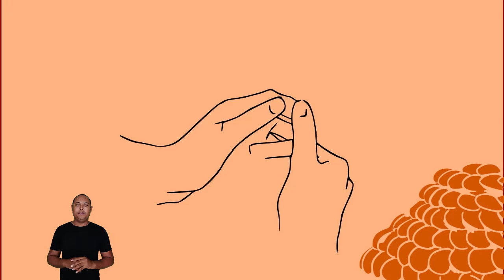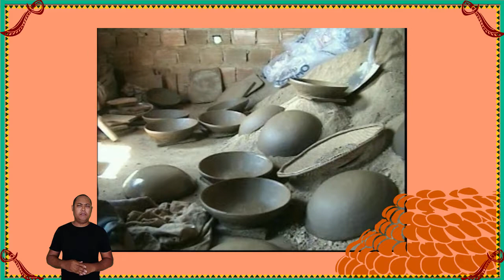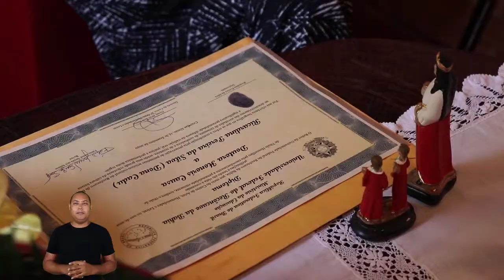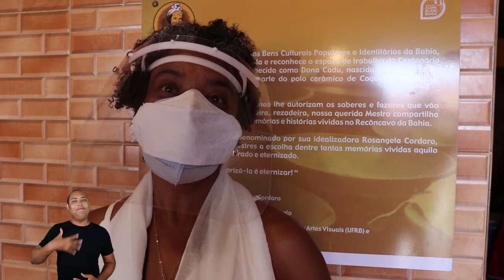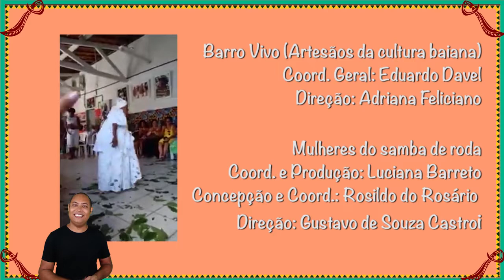UFRB entrega título de Doutora Honoris Causa a Dona Cadu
Confira o filme sobre a entrega do título de Doutora Honoris Causa a Dona Cadu realizado pelo Programa de Extensão de Formação em Comunicação.

O Conselho Universitário (CONSUNI) da Universidade Federal do Recôncavo da Bahia (UFRB) aprovou em novembro de 2020 a concessão do título de Doutora Hononis Causa a Ricardina Pereira da Silva, conhecida como Dona Cadu. Nascida no Recôncavo, Dona Cadu é mulher negra, mãe, líder comunitária, detentora de saberes e fazeres ancestrais, memória viva de confluências afro-indígenas, sambadeira e, atualmente, a mestra ceramista mais antiga de Coqueiros, distrito de Maragogipe-BA.

Notícia completa sobre a concessão de título Doutora Honoris Causa a Dona Cadu